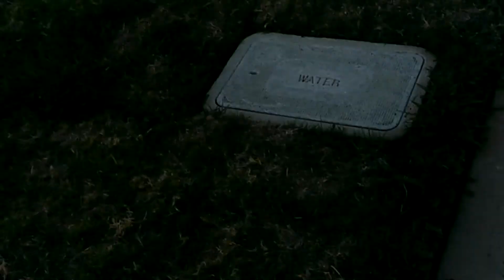1997 kx250 jeff emig special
Finalky broken in and pops is runing it how it should be riden